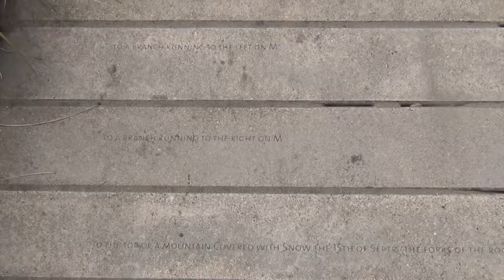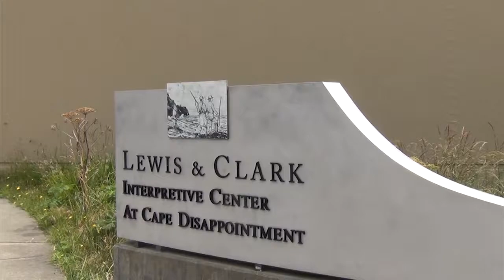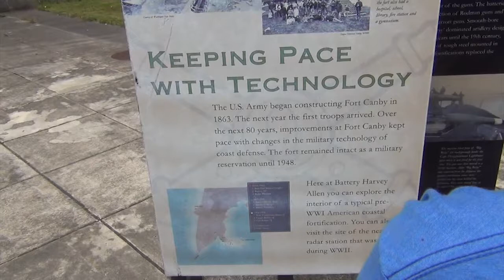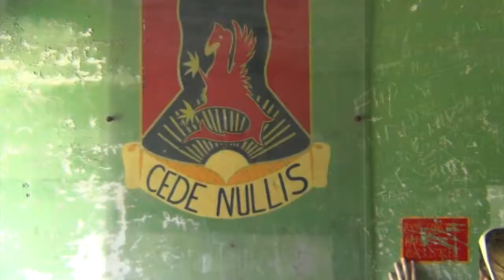Peck Family Reunion 2013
Peck Family Reunion, July 2013, Lynn Point, Washington